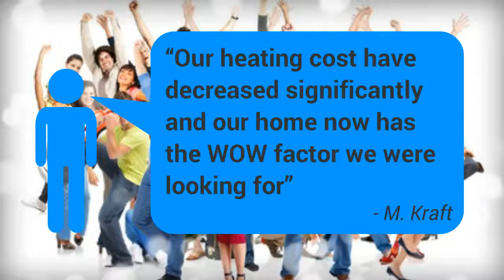Hearth Repairs Annapolis, Maryland Annapolis Hearth Repair Company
We hope this video assisted you out while dealing with your fireplace home improvements. , we love Twitter

You Should Ask For References Before Hiring A Contractor

What if you could completely improve the look of your home and improve your homes efficiency? Adding an incredible looking fireplace unit and/or hearth to your home can add some spice to your life and freshen up dated-looking rooms. This is especially useful around the holidays if you will be hosting guests.

Fireplace Benefits

Instead of installing electricity based heating system in your home, consider going with a large wood burning fireplace. With the proper piping and the right size, a wood burning fireplace is more cost effective and heats better. If the electricity ever goes out, you are still able to keep warm in the winter.

Spice up your mantelpiece by decorating it with similarly grouped items. Group objects that are similar in nature such as wood items, only items with letters on them, items that are old fashioned or different sized decorative paper boxes. They create an interesting focal point near your fireplace and can prove to be stylish conversation starters.

 wood fireplace sales

Never Settle for Second Best! Contact Day Or Night Home & Hearth Today!

Day Or Night Home & Hearth
Annapolis, Maryland